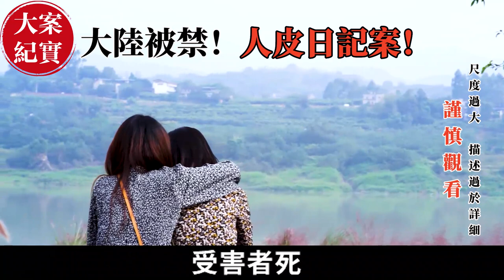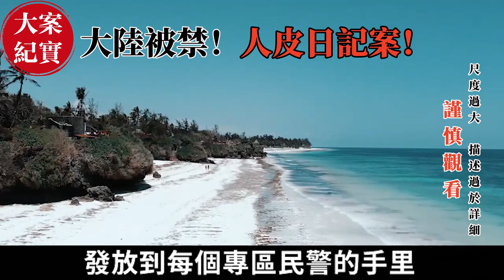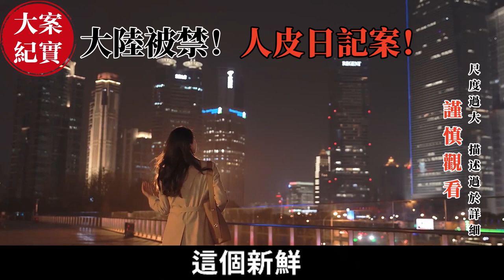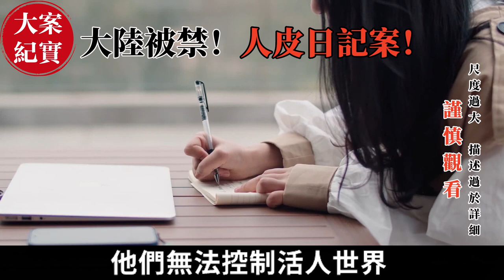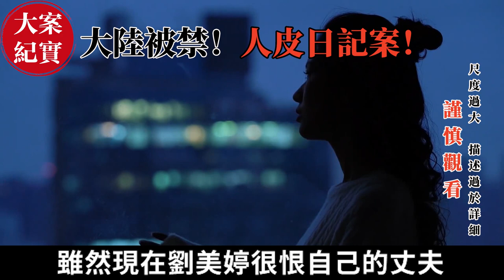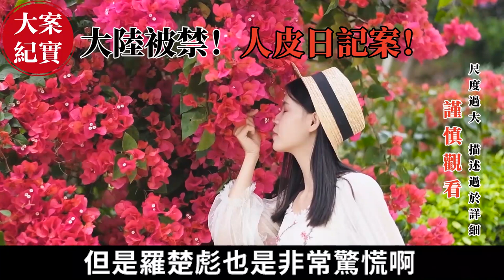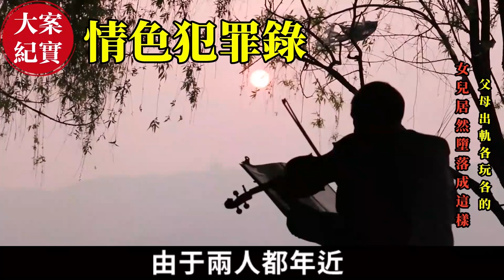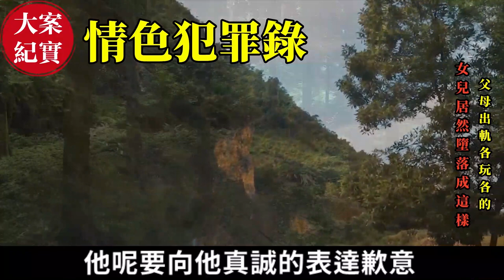大陸禁播的大案！